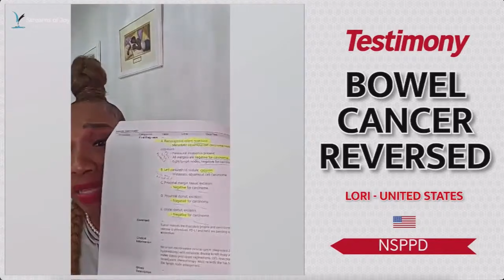Build Your Faith For The New Season //Testimony And Communion - Pastor Jerry Eze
One of the best ways to start or end your day with God is by praying and this video will help you achieve that. This prayer carries a lot of powers and miracle. Pray daily for your testimony to emerge. There is something about this God,  He never leaves His People. I know God can do all things and no purpose of His can be hindered. Trust God. God is the greatest.  I believe God has purpose for everything. Trusting God means a lot. No matter what you are going through, no matter how difficult it is, I encourage you to join daily to renew your strength, receive protection from God, prosper in all you do and be healed of all your infirmities.
We also share Testimonies from different peoples about what God has done for them and We partake in communion.

Join us for divine encounters and transformed to uplift your spirit and strengthening your faith from the declarations of a powerful man of God.

There are many reasons why we need to pray daily and at all times. We pray to inspire,  encourage,  grow, keep growing, obtain favours, for divine protection , for healing and so many not mentioned.

El Roi Miracle Prayer Channel is aimed at sharing quality motivational videos to help our viewers grow in all ramifications.

Video contents are originally produced and re-arranged exclusively with exceptional editing style by El Roi Miracle Prayer Channel to bring out the best through the inspiration of the Holy Spirit so as to positively impact lives and transform destinies.

Preacher/Prayer leader: Pastor Jerry Eze , the lead Pastor of Streams of Joy International and the convener of NSPPD- New Prophetic Prayers  and Declaration.

b)This video is also used for teaching purposes.
c)It is transformative in nature.